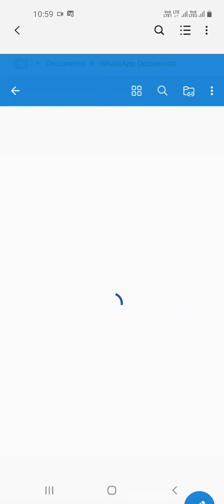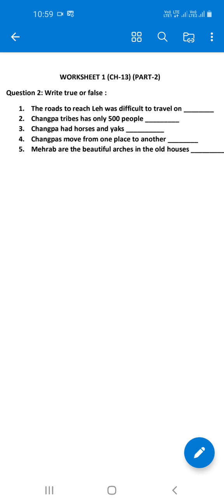Ch-13 Class 5 PDF Worksheet 1 and 2 Like,share and suscribe